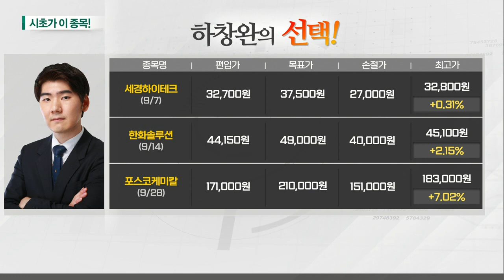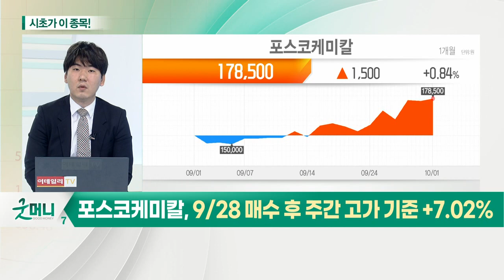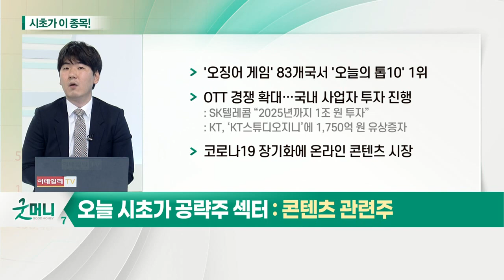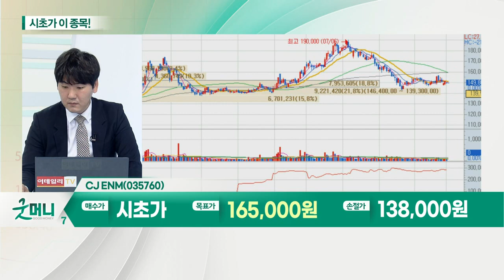CJ ENM(035760)... 콘텐츠 관련주_시초가에 이 종목 (20211005)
콘텐츠 관련주
- '오징어 게임' 83개 국서 '오늘의 톱10' 1위
- OTT 경쟁 확대… 국내 사업자 투자 진행
- 코로나19 장기화에 온라인 콘텐츠 시장 확대

CJ_ENM(035760)
- ‘K-콘텐츠’ 강세에 순환매 기대감
- ‘티빙’ 선전에 미디어 부문 매출 기대
- 음악 부문 매출, 아티스트 라인업 확충에 기대감↑
- 에스엠 인수 기대감
- 실적 확대 기대감 지속